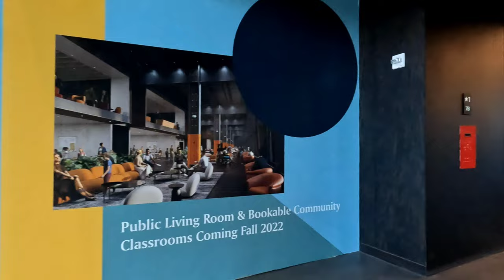Pier 57 - NYC’s Largest Public Rooftop Park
A visit to Pier 57 on the West side of Manhattan at 15th Street in New York City.
🎥 Video taken June 2022.

The 80,000-square-foot rooftop park opened in April 2022 at Hudson River Park's Pier 57 and is NYC's largest public rooftop park.

For more info on Pier 57 along with the upcoming restaurants and food hall,